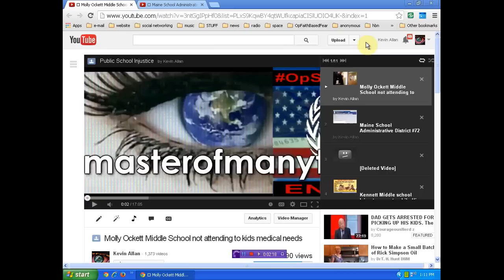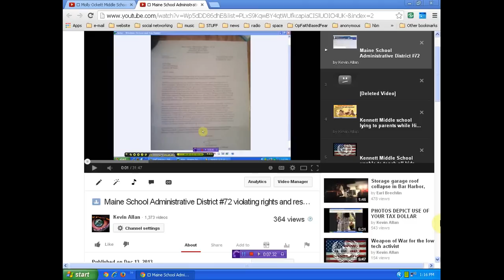DHHS teams with Molley Ockett Middle School to harass single father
DO NOT ALLOW THIS TO HAPPEN TO YOU! NO ONE IS DEFENDING OUR INTEREST, WE MUST STAND UP FOR OURSELVES!
if you can help support and expand my efforts please visit my